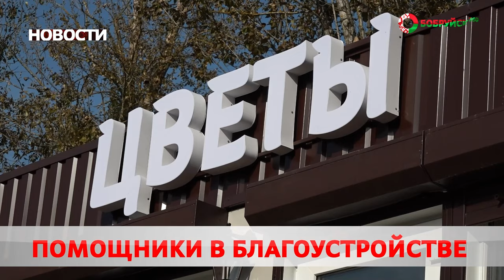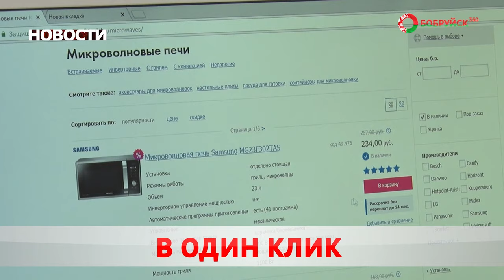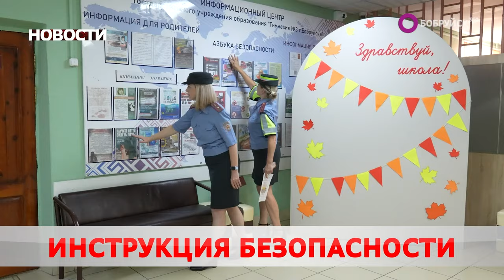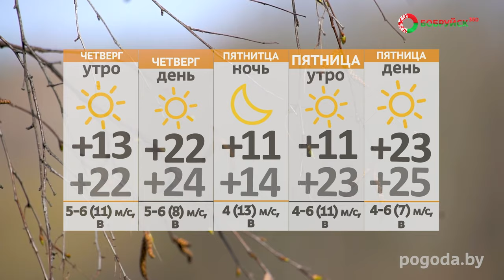Новости 04 09 24